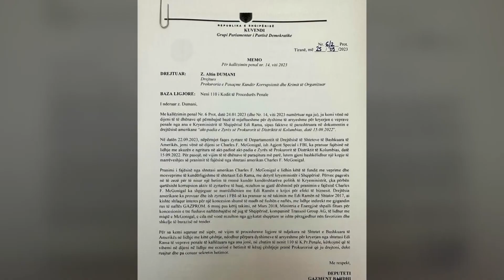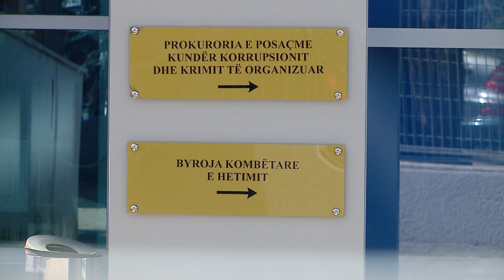Gazment Bardhi kërkesë SPAK për çështjen McGonigal: Na informoni mbi ecurinë e hetimit për Edi Ramën